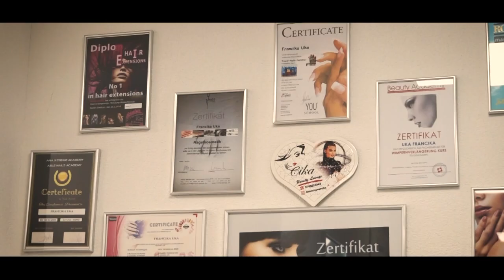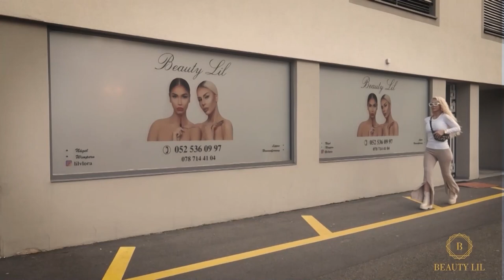Emisioni EPI - Hidajete Beqiri